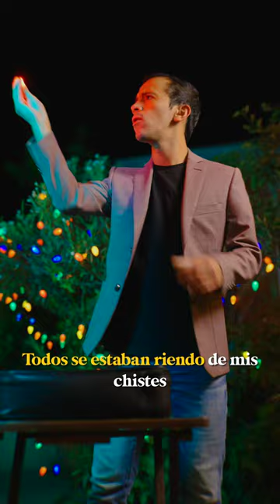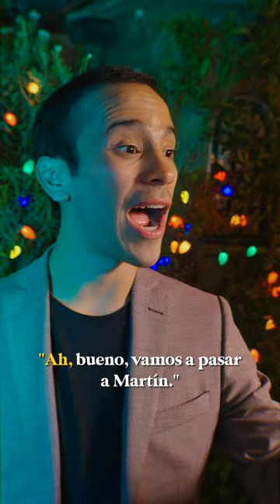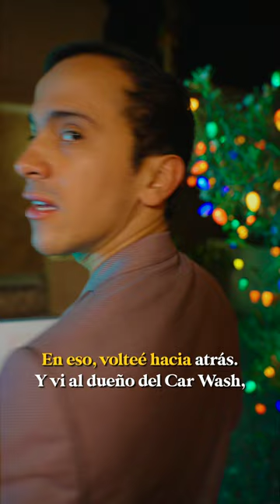EL SHOW MÁS HUMILLANTE DE MI VIDA: PALOMARES MAGIC 😰"Anécdotas Remasterizadas" - EP. 1-Beto Pasillas